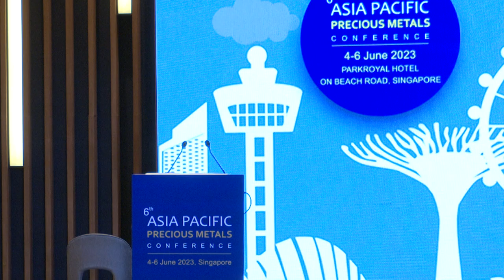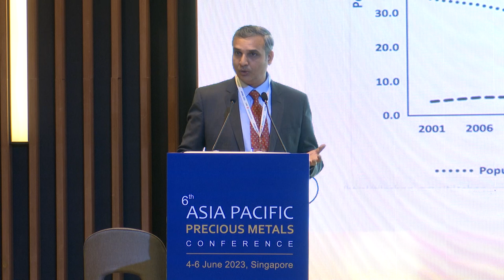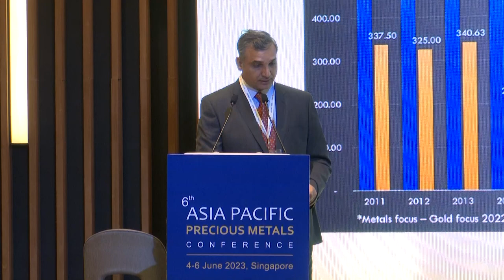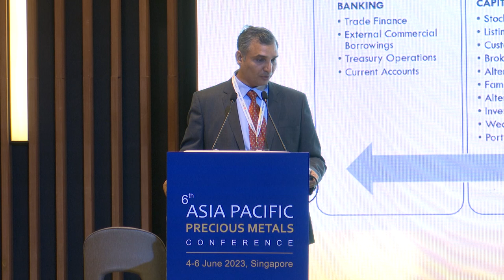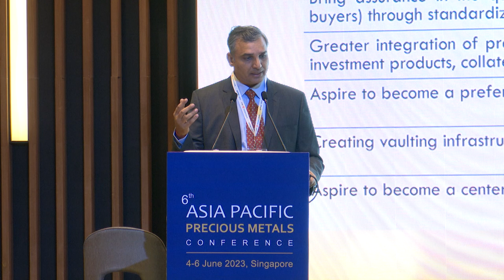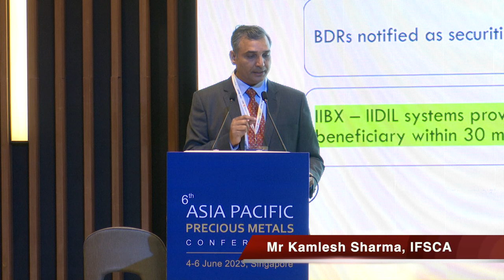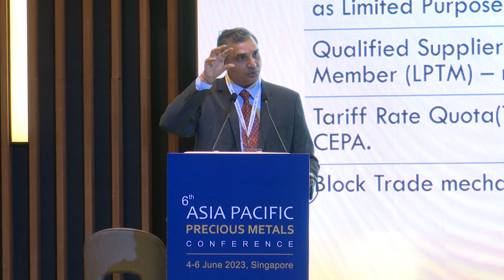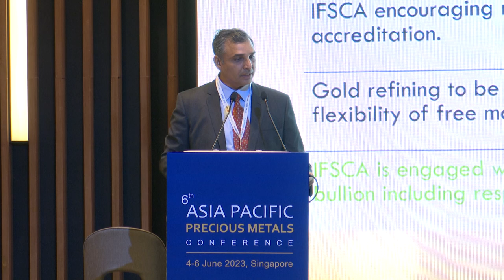Special Session on India by Mr Kamlesh Sharma, IFSCA at APPMC 2023, Singapore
Special Session on India by Mr Kamlesh Sharma, International Financial Services Centres Authority (IFSCA) at Asia Pacific Precious Metals Conference, 4-6 Jun 2023, Park Royal on Beach Road, Singapore.